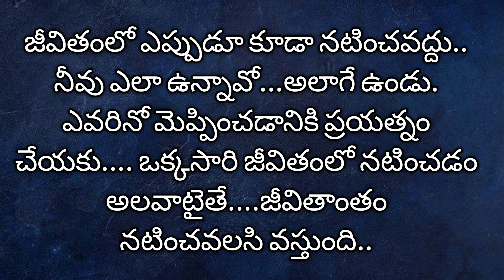jeevitha సత్యాలు |motivational quotesnspiring quotes manchi matalu sukthulu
htmotivationalquotesoftheday